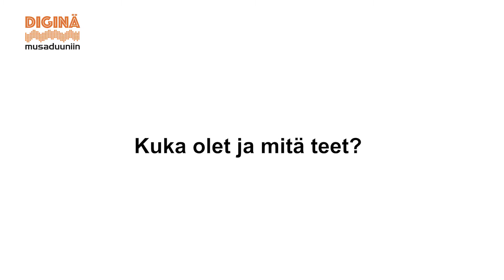Oona Kapari – Musiikintekijä / tuottaja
Oona Kapari on työskennellyt äänittäjänä, miksaajana ja tuottajana Finnvoxin studiolla sekä omalla Kuohu Records -studiollaan. Lisäksi hän on keikkaillut eri bändien kanssa, viime vuosina erityisesti Likka-bändissä kitaristina ja taustalaulajana. Hän on myös julkaissut soololevyn "Maailmojen murheet".
Hän on opiskellut Pop & Jazz Konservatoriossa ja valmistunut muusikoksi pääaineinaan kitara ja musiikkiteknologia.